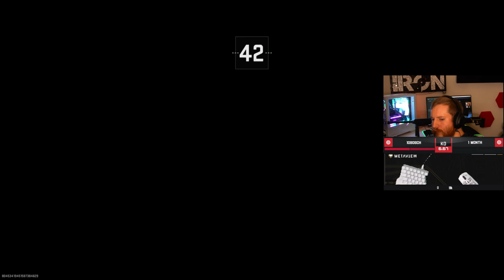IRON REVEALS WHAT THE SNIPER META WILL BE IN WARZONE 2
Here we share the best Warzone Clips & Moments from the top streamers including Swagg, Nickmercs, Symfuhny, Joewo, Timthetatman, DiazBiffle & many more. We also love featuring community clips aswell!